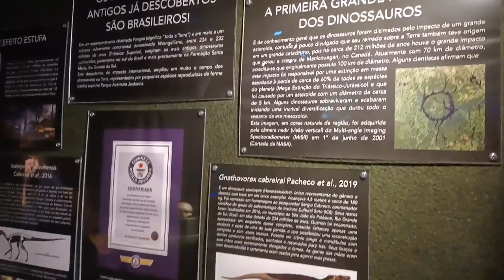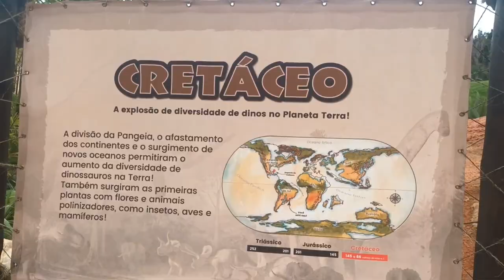AVENTURA JURÁSSICA - BALNEÁRIO CAMBORIÚ - PARTE I ( vlogvideo )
🕵️SIGA-ME:👣👣👣

🎬EDITOR:  FILMORA

📸CÂMERA QUE USO:
CANON T5I
GOPRO SILVER 4
CELULAR MOTO G 50

Luana Laus, É onde compartilho com vocês um pouquinho da minha rotina de dona de casa, fotógrafa, Pedagoga, agora com um recém nascido e uma poodle muito esperta.
Temos também muitas receitas, viagens entre tantas outras coisas. Espero sempre corresponder as expectativas de você que nos assiste e nos acompanha.

Assista em HD, a imagem fica melhor, a iluminação e o som também ficam ótimos. Basta clicar na qualidade de imagem e colocar 1080 p HD